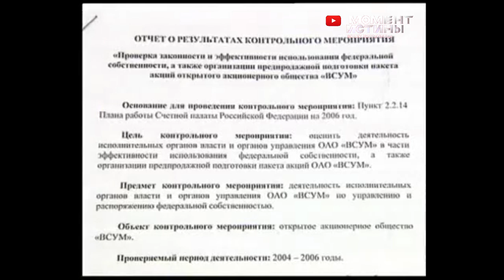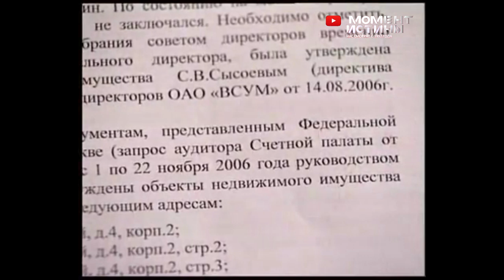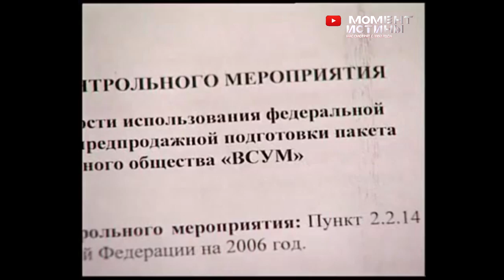Кандидат в депутаты УКРАЛ 30 особняков и остался на свободе. Купил неприкосновенность и уехал //ВСУМ